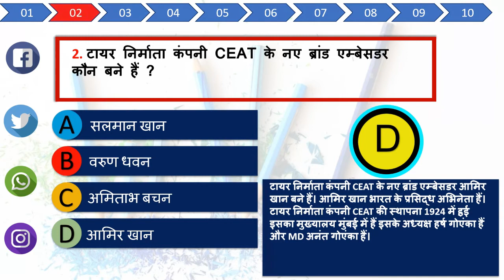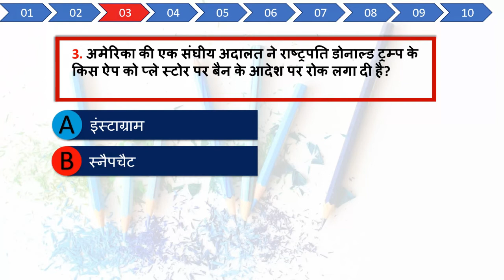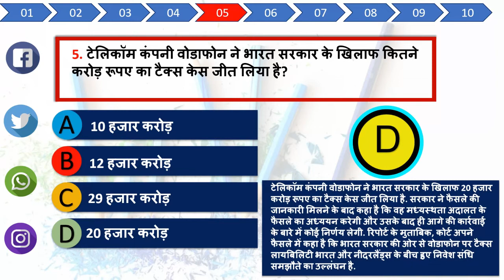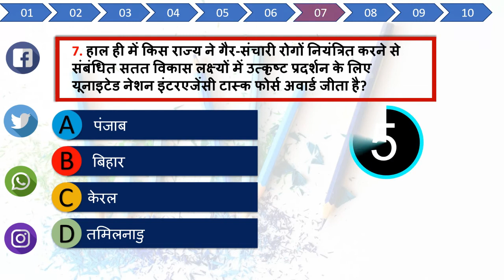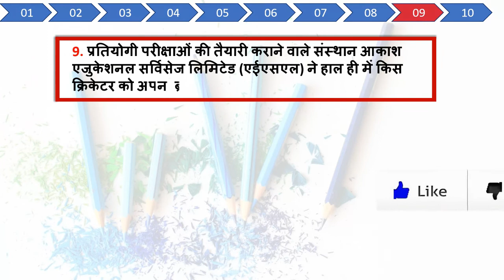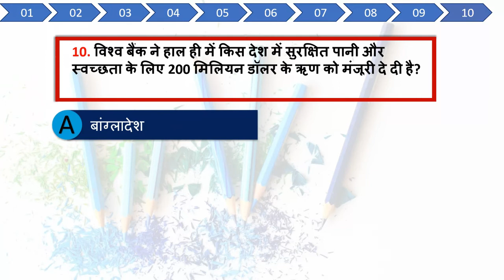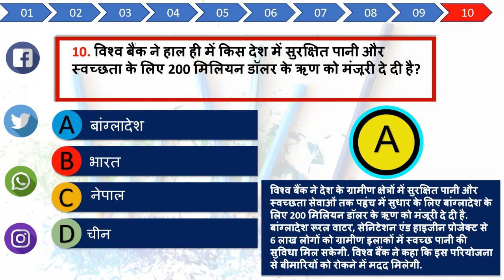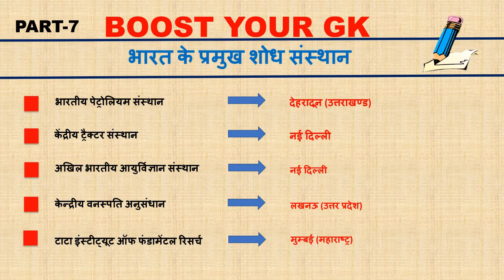Daily Dose #15 | 29 Sep 2020 Current Affairs Hindi | Daily Current Affair | Current Affairs In Hindi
29 September 2020 Current Affairs In Hindi.

For PDF & More Notes , Test Series Join Our Telegram Channel👇👇👇.

👇👇👇👇SUPPORT ME GUYS👇👇👇👇 (ITS FREE)